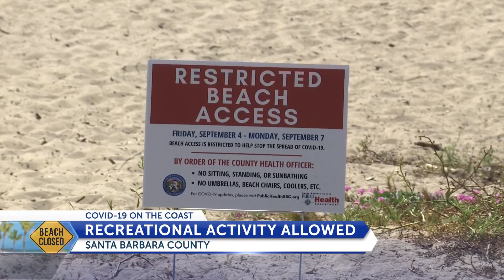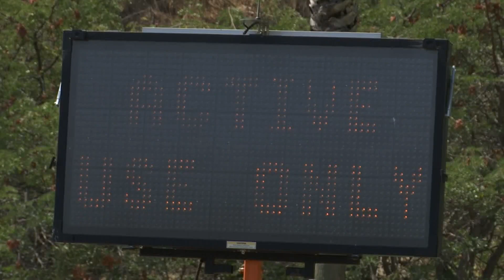Closed beaches still open if you are active